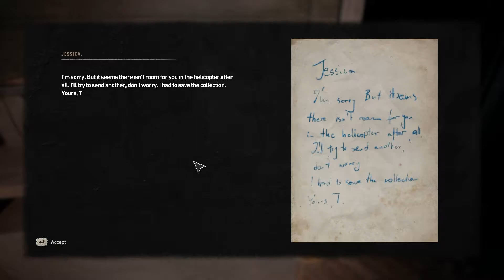Truth or Dare | Dying Light 2: Stay Human